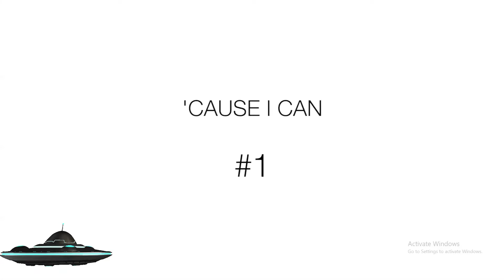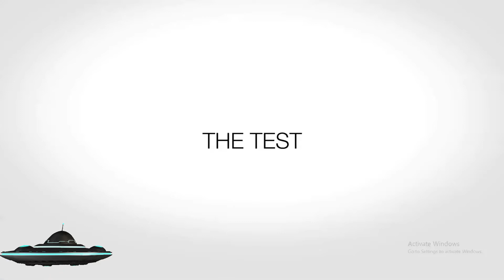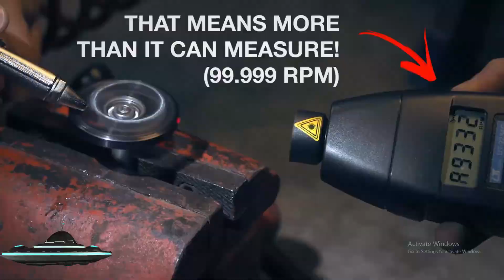How To Make Most Unique Metal Fidget Spinner | DIY Gadget Manufacturing Process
Have you seen many of those three-sided propeller gadgets that everyone seems to be spinning in their hands these days? Do you own several yourself? Fidget spinners have become extremely popular with kids, leading them to be known as either a silly fad, a useful trend, or a distraction worth banning from school, depending on who you ask.

Specifications :
-Color : Silver,
-Material : Aluminum, Brass, G-10 Fiber
-Closed Dimensions : 40 x 40 x 40mm
-Open Dimensions : 40 x 20 x 80mm